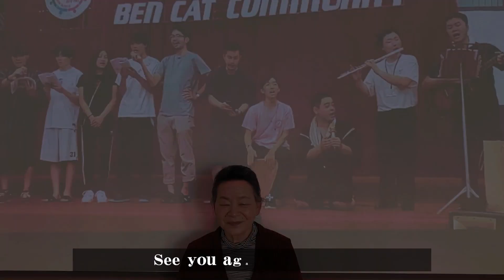Yuriko Umemura, Giappone, Regione EAO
150 anni dei Salesiani Cooperatori. Un sogno, una promessa, il futuro. RICORDARE.
Testimonianza di Yuriko Umemura, salesiana cooperatrice del Giappone